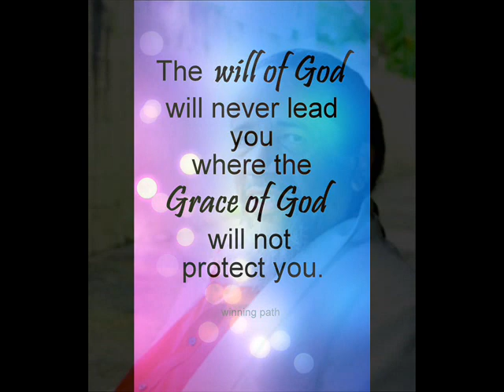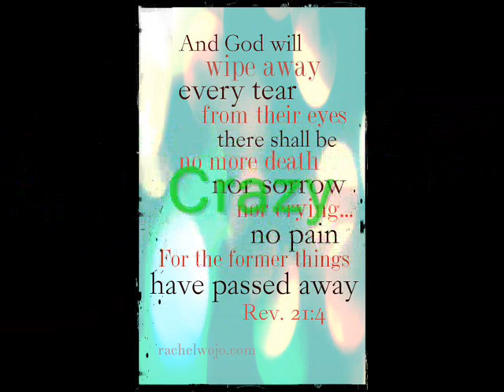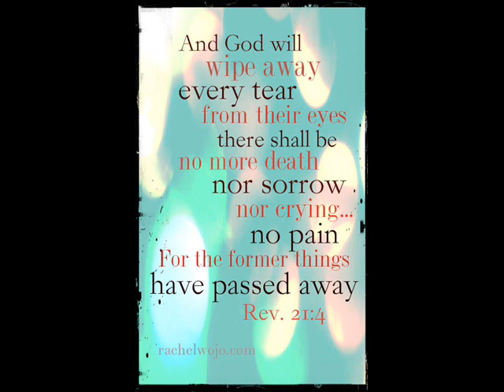Crazy - '' I Walk With God''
Edwin Ayoung AKA "Crazy" explains why he cannot be kept asunder by the workers of iniquity... Who God Bless, No man curse!